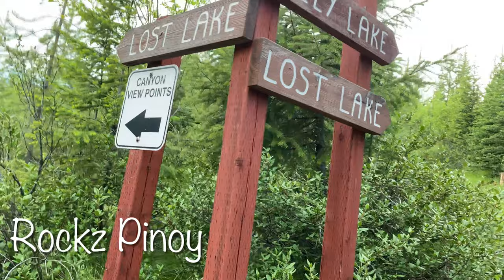DJI Mini 2 Drone 4k video footage fly at Josephine falls ,Elkford,British Columbia,Canada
Josephine Falls
Greenhills Mine Road
Elkford, BC
Get Directions
Breathtaking Josephine Falls cascades 25 metres (83 ft) down a steep canyon carved by the Fording River. This picturesque waterfall was discovered in 1905 by Professor Henry F. Osborn and his family, and named in honour of Miss Josephine Osborn, a sweet maid in her teens, who caught the largest trout thus far recorded from that spot. Josephine Falls is the destination of Elkford's most popular trail, a moderate hike. Once at the trailhead, proceed to the Falls which are about 2.3 km. The falls are quite impressive even in mid summer and in a dry year. From the falls you have a couple additional trail options. This trail is on the ancestral lands of the Ktunaxa Peoples.

TRAIL DISTANCE

3 km (2 miles)

DRIVING DIRECTIONS FROM NEAREST TOWN OR LANDMARK

Once you arrive in Elkford, British Columbia (located on Highway 43), turn east at the four way stop onto the Fording Road. Follow this road for 5 kilometres (3 miles) and watch for Josephine Falls signage at parking lot. Follow the Forests, Falls and Lakes Trail to Josephine Falls.